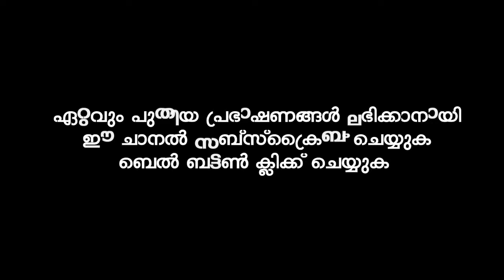വിശ്വാസികൾ തീർച്ചയായും കേൾക്കേണ്ട പ്രഭാഷണം | Ibrahim Khaleel Hudavi